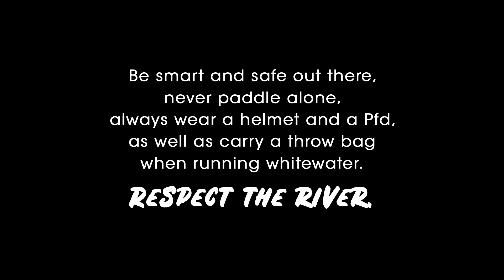The Funnel (Entry #1 Beaters For All 2023)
Check out Italian paddler Gaetano De Marchi land into a sticky situation on Funnel Rapid on The Santerno in Italy. Swiftly bagged by his fellow paddlers on the bank!

Rapid name: The Funnel (l'Imbuto)
River name: Santerno
Kayakers: Gaetano De Marchi, Gloria Dalla Zanna, Marco Guiotto, Stefano Dal Monte, Eros Cappellotto, Davide Zampierin